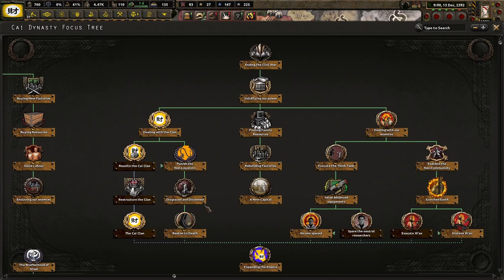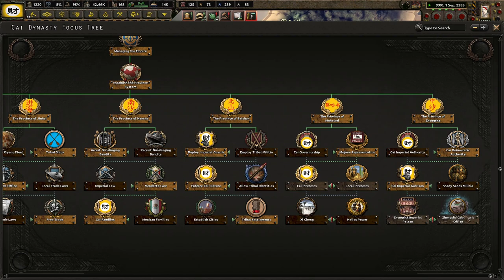The Shi-Brotherhood War Begins! Hoi4 Old World Blues, Rise of the 3 Dragons Shi Submod #3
The Shi have had it good and rough since they landed here. They've built up a strong intellectual community that can withstand any attack. However, they are isolated from their brethen back home. With the power of the Golden Dragon, they will succeed!

Mods Used: Old World Blues, Old World Blues: Radio, Rise of the 3 Dragons OWB Shi Submod, Player-led Peace Conference, State Transfer Tool Mod